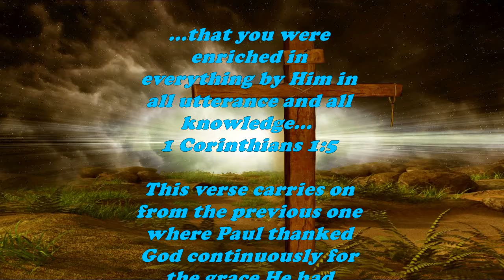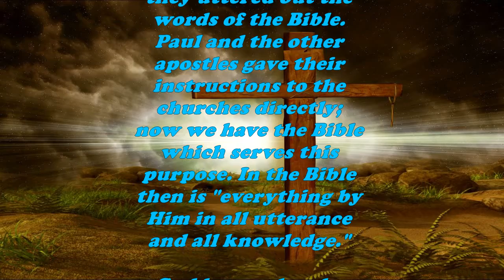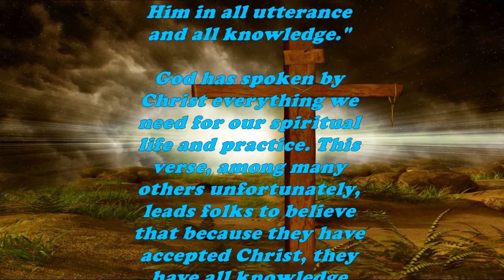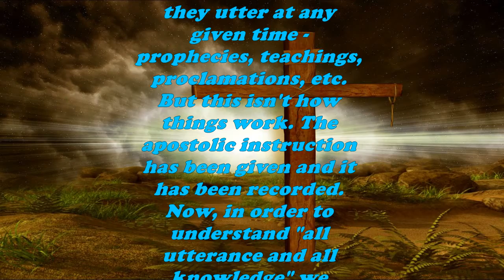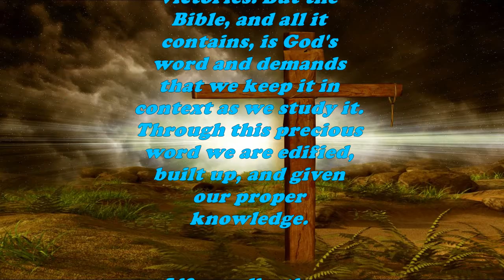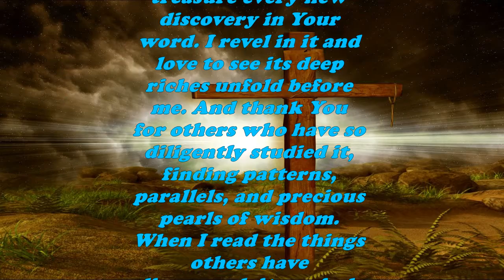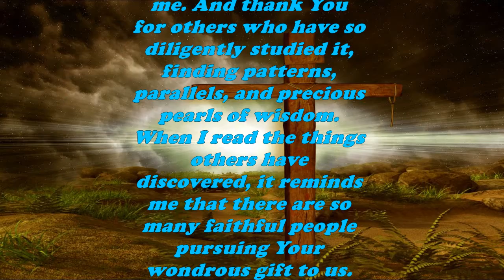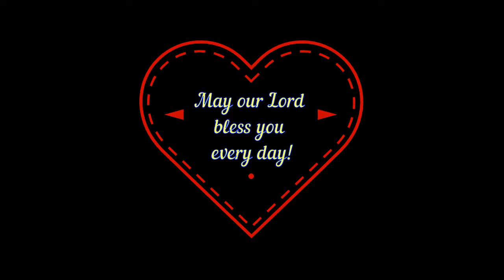Daily Bible Verse Commentary - 1 Corinthians 1:5